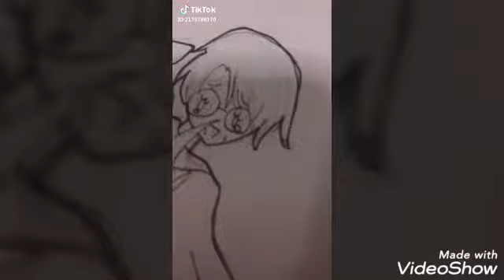Top 7 tiktok#24